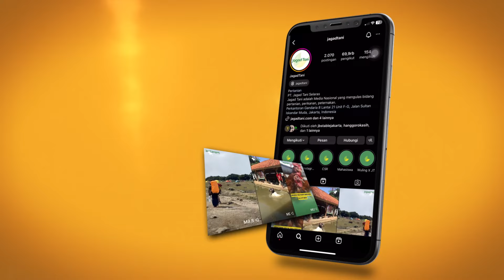PENGEN USAHA ANDA TAYANG DI JAGADTANI ???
PENGEN USAHA DAN BISNIS ANDA TAYANG DI JAGADTANI ???

Jagadtani merupakan media nasional yang membahas tentang Pertanian, Kehutanan, Peternakan, Perikanan dan Hewan. Jagad Tani disajikan secara berbeda dan inspiratif bagi para petani milenial.